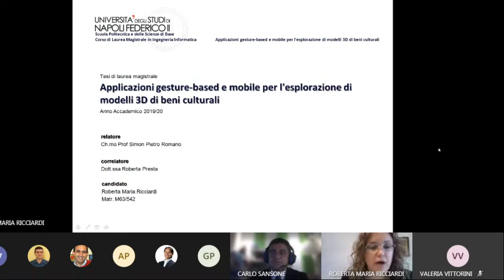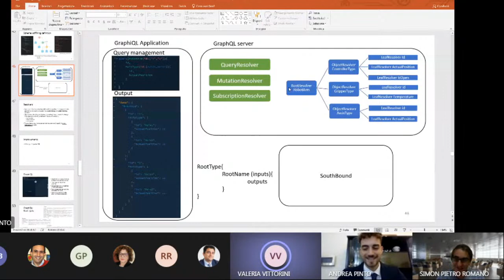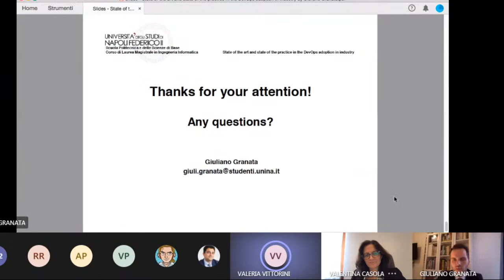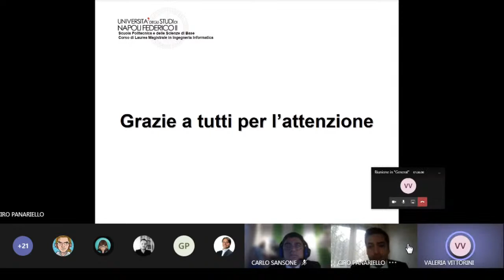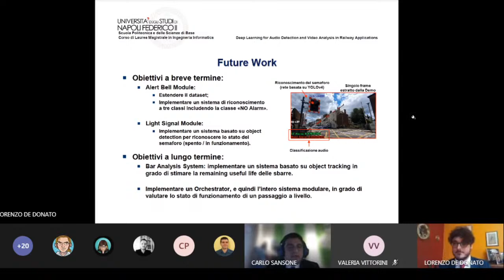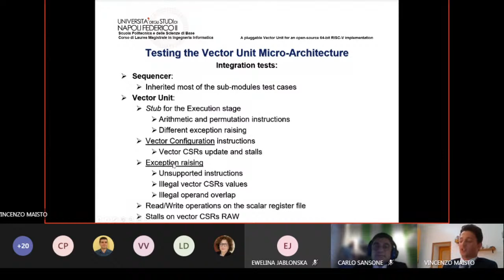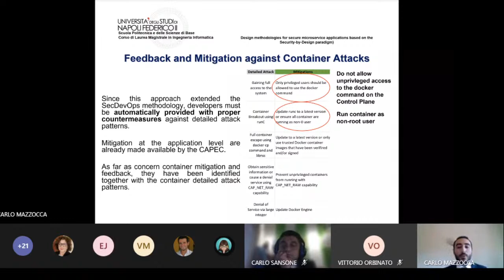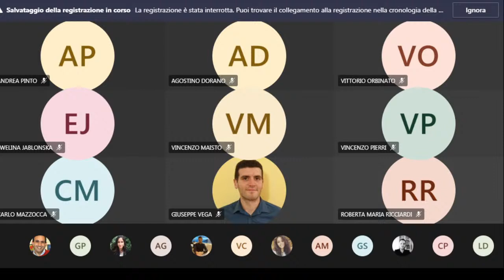Seduta di Laurea Magistrale in Ingegneria Informatica